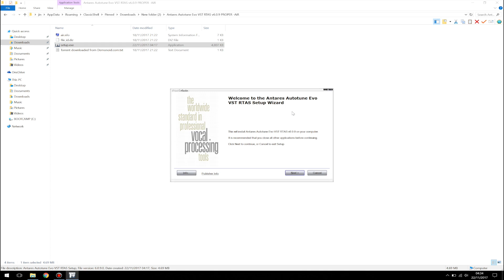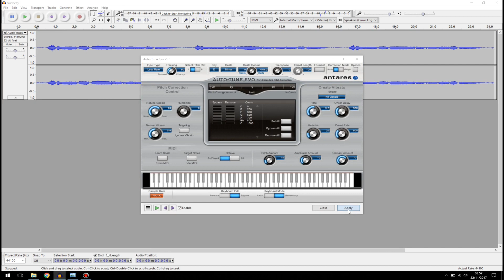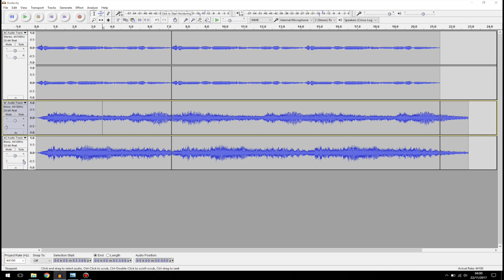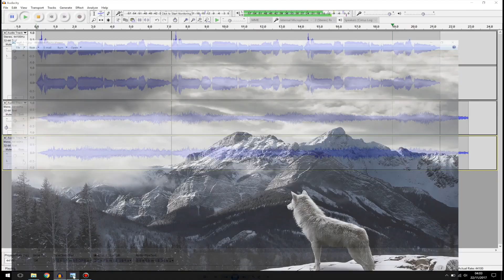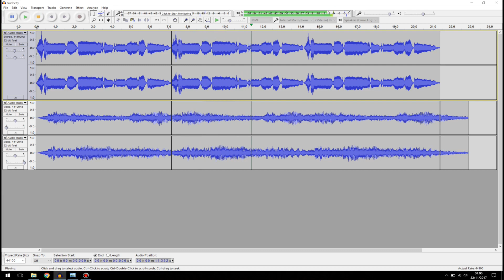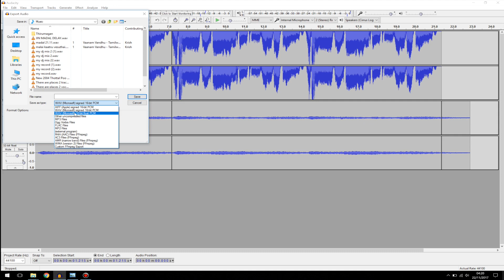How To Mix Your Vocals Professionally In Audacity using Reverb + Panning The Correct Way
This video will show how to install auto tune vst and show how to add reverb to your vocal to make it more colour and how to correctly pan in Audacity.